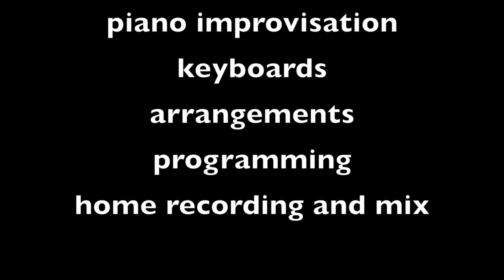Hotline bling | instrumental cover - chill out - ambient - piano by Elisa Montaldo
Obsessed by this song even if I'm a rocker, after a piano improvisation during one of my live gigs I decided to make a chill out version. Please share if you like it!
Elisa Montaldo - piano improvisation, keyboards, arrangements, programming recording and mix.

Photos by Giacomo Castellano and Lorenzo Desiati